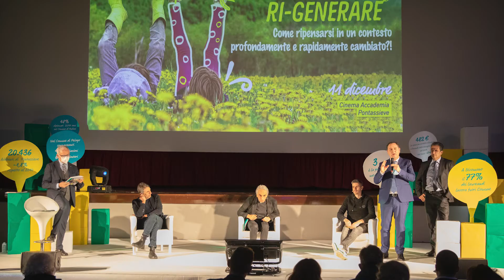Progetto Ri-generare - In avvio i "Laboratori di idee" - Stamptoscana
La pandemia ha messo tutti a dura prova ma ha anche posto tanti interrogativi sulle nostre debolezze. Tante sono le preoccupazioni su come ripartire, soprattutto come ripensarsi in un contesto che è, senza dubbio, profondamente e rapidamente cambiato.

In questa ottica la BCC di Pontassieve ha deciso di dare un contributo fattivo con il progetto “Ri-generare”. La prima fase è stata rappresentata dal Convegno di cui parliamo in questo video con le interviste al Presidente della Bcc di Pontassieve Matteo Spanò e al Direttore generale Giovanni Vezzosi.

Adesso, come preannunciato nel Convegno, si stanno avviando i Laboratori di idee”.

I LABORATORI DI IDEE PER IL TERRITORIO, APERTI A TUTTA LA COMUNITA'
18 marzo, ore 20.45 - PNRR e PSR. Risorse per lo sviluppo dell’economia
Villa Poggio Reale, Rufina -Interviene: Stefania Saccardi – Vice Presidente Regione Toscana
31 marzo Ri-generazione territoriale
Un’alleanza per il territorio: turismo, agricoltura, sostenibilità
12 aprile Ri-generazione per lo sviluppo
Un’alleanza per la crescita: le imprese e le transizioni (ecologica, digitale, generazionale, del lavoro, socio-demografica, di genere)
5 maggio Ri-generazione sociale
Alleanze di prossimità: piccolo commercio, reti sociali e sfide digitali
19 maggio Ri-generazione della comunità
Un’alleanza tra la società civile: i beni comuni, le reti locali e welfare
9 giugno Ri-generazione della persona
Alleanze per il presente e per il futuro: cultura, formazione, educazione.

I laboratori si svolgeranno in Sala Don Maestrini a Pontassieve dalle 20.45 alle 23.00. Nel caso in cui venisse superata la capienza massima prevista dalle norme Covid, sarà comunicato ai prenotati il nuovo luogo degli incontri.